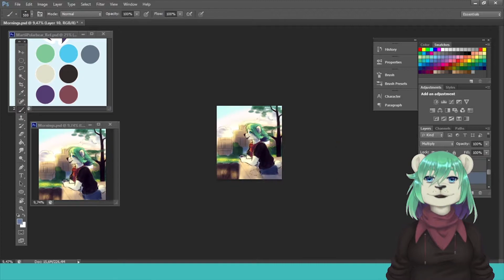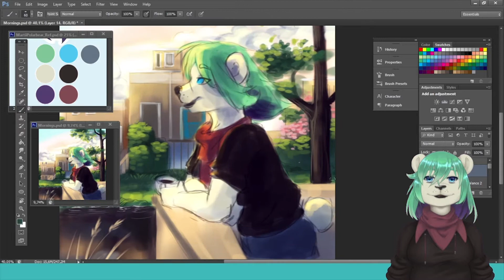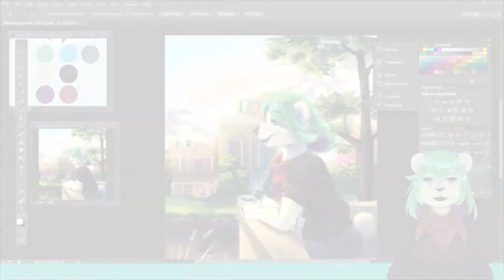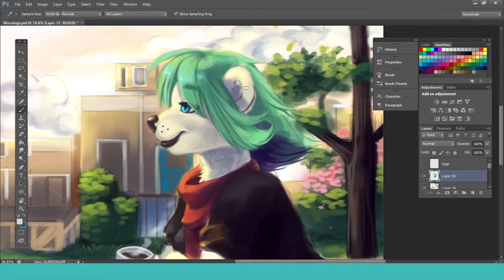"Mornings"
Watch my stream sometimes!!

Art © martiigr5
Martii Polarbear © martiigr5

Music used
The music is owned by the rightfull owner